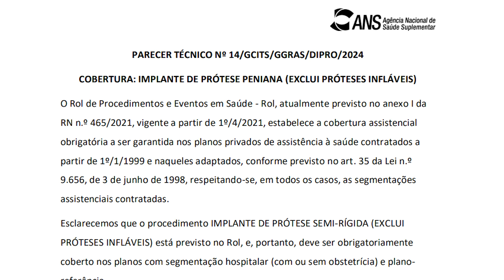EP02: Se o Dr. Paulo Egydio Precisasse de Prótese Peniana, Qual Seria? | Dr. Paulo Responde!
🚨 EP02: Se o Dr. Paulo Egydio Precisasse de Prótese Peniana, Qual Seria? 🚨
Neste vídeo imperdível, o Dr. Paulo Egydio explica detalhadamente como seria o processo de escolha da prótese peniana ideal se ele próprio precisasse usar uma! 🤔 Com sua vasta experiência, ele destaca fatores cruciais como anatomia, fibrose, destreza manual e até mesmo aspectos financeiros. 💡

Se você quer entender como a decisão sobre uma prótese pode impactar o resultado final, este vídeo é para você! O Dr. Paulo também compartilha dicas baseadas em estudos apresentados em congressos internacionais de urologia. 🌍👨⚕️

👉 Tem dúvidas sobre qual prótese é a melhor? Fique até o final, porque ele revela qual modelo ele escolheria!

🌟 Compartilhe com quem precisa saber mais sobre saúde masculina!

00:00 - 00:25 - Abertura
00:25 - 01:10 - Disclaimer
01:10 - 01:41 - O Tamanho do Escroto (Saco) vs. Escolha da Prótese
01:41 - 04:48 - Força nas Mãos vs. Escolha da Prótese
04:48 - 06:36 - Custo da Prótese Peniana vs. Escolha da Prótese
06:36 - 12:27 - Anatomia vs. Escolha da Prótese
12:27 - 12:42 - Fechamento